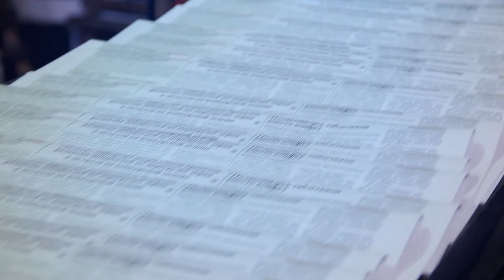Rendez-vous avec Bernard Volker et Lamia Moubayed, Telesud, le 23 septembre 2021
Un an après les explosions à Beyrouth, Lamia Moubayed, Présidente de l'Institut des Finances au Liban, est l'invitée de Bernard Volker pour faire un état des lieux de la situation dans le pays et faire le point sur ce que l'on peut attendre du nouveau gouvernement.